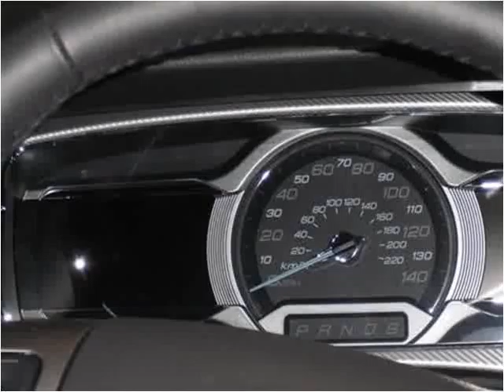2014 Ford Taurus New Cars Tullahoma TN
This 2014 Ford Taurus is available from Russell Barnett Automotive Family.